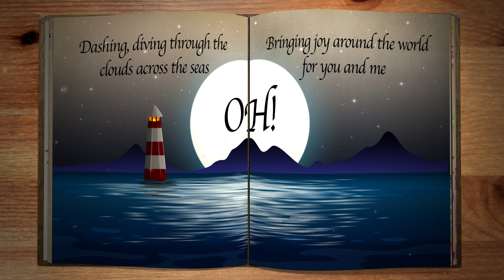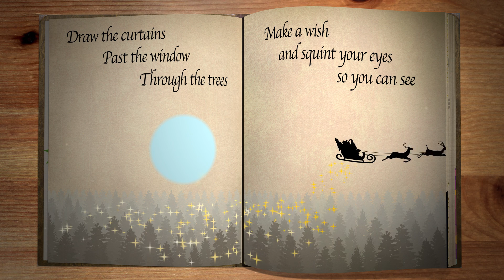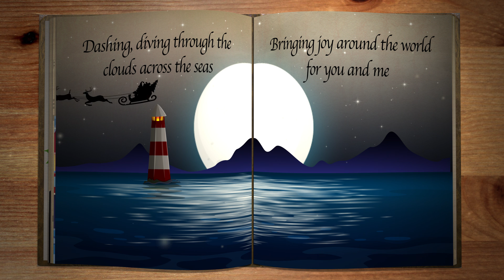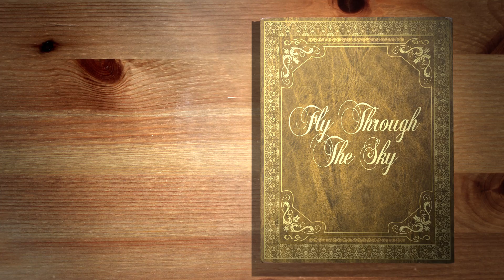FLY THROUGH THE SKY - Jazzy Ash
Video by Matt Mayers

MUSIC
Chris Schlarb- producer
Alex Sadnik- sax
Anthony Shadduck - bass
Carey Frank - piano
Danny Frankel- drums / percussion
Phil Glenn- violin
Steve Lorentzen- guitar